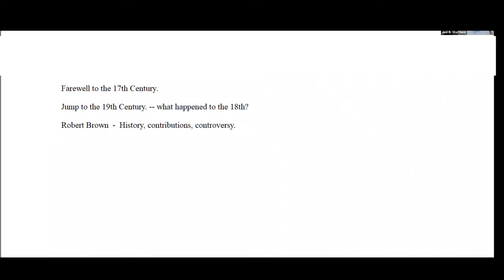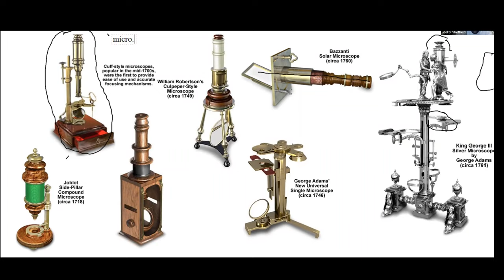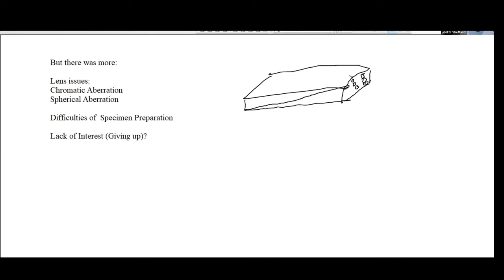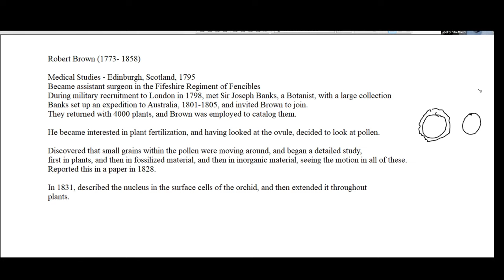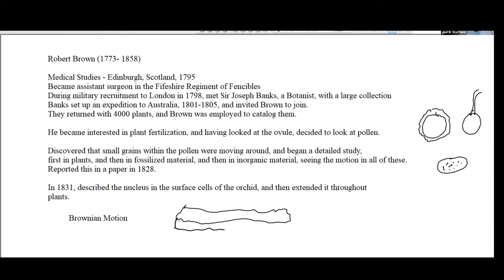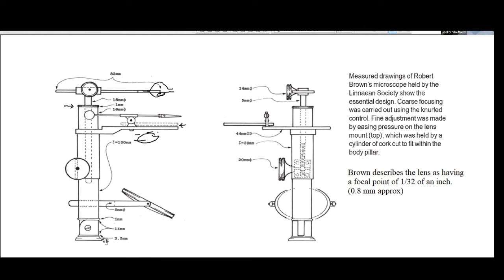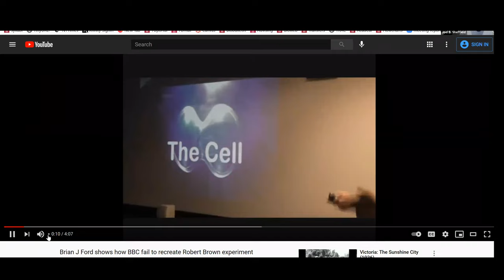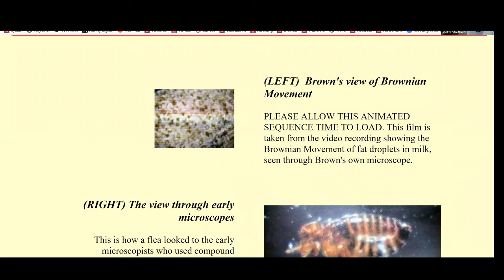6 - Robert Brown - more than motion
A brief discussion of microscopy in the 18th century, and primary focus on Robert Brown, and Brian Ford's research into Brown's results.  In addition to the observation of what is now called "Brownian Motion", Brown is the first to have described the nucleus as a component of  plant cells.

One of a series of talks derived from presentations in Spring of 2021 offering a personal view of the high points in the history of microscopy from 1660 to the recent present.

Joel Sheffield, Ph.D.
Emeritus Professor of Biology
Temple University, Philadelphia, PA